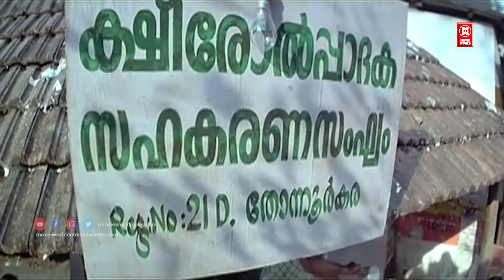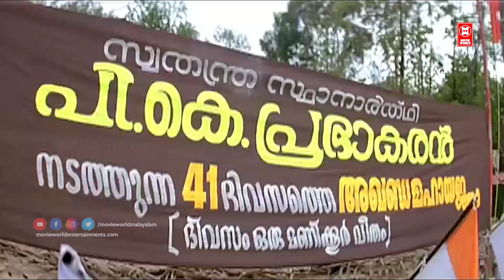മോന്റെ കമ്പനി അച്ഛന്റെ സ്റ്റെപ്പിനി ആണ് | Malayalam Comedy Scenes | Suraj Venjaramoodu Comedy Scenes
|| ANTI-PIRACY WARNING ||
*COPYRIGHT PROTECTED*